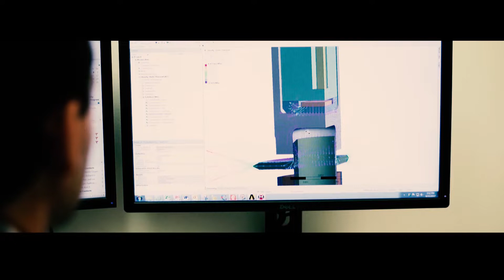Introduction to the 2019 TIP Technologies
The Technology Innovation Program (TIP) was created to accelerate the commercial adoption of promising ORNL technologies by making targeted investments to increase commercial readiness and raise their visibility to prospective partners. Learn more about the program and this year's technologies